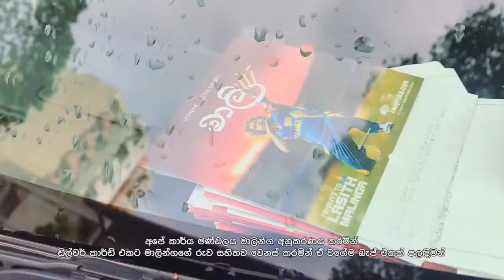Thank You Lasith Malinga!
Just found in the gallery. Thought to share & thank the legend again.
Video by Kapruka.lk